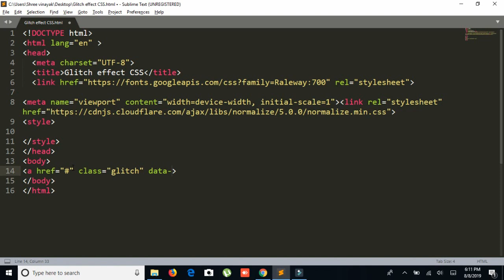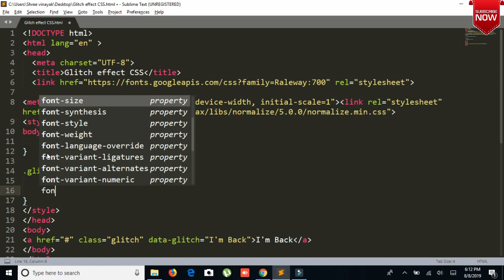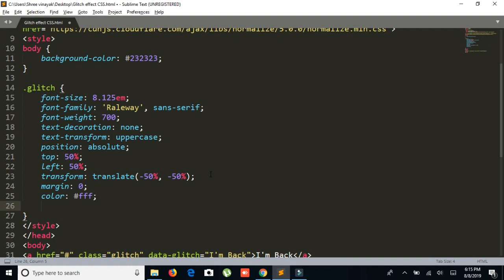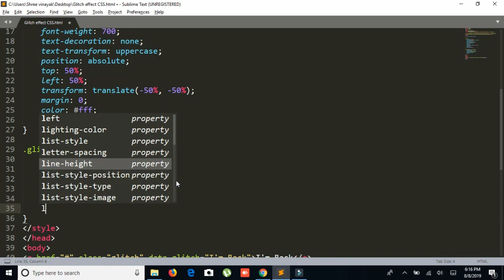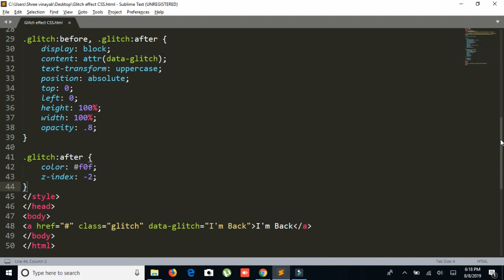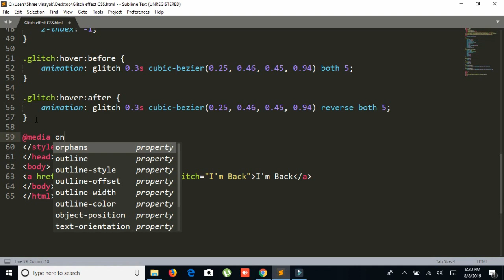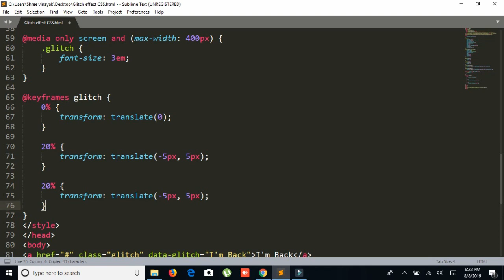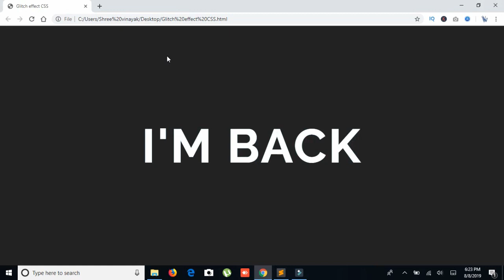Css glitch text animation | css text animation 2019 | cool css effects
Css glitch text animation | css text animation 2019